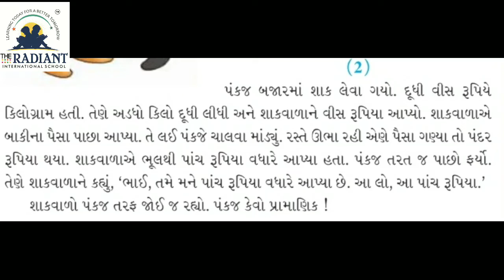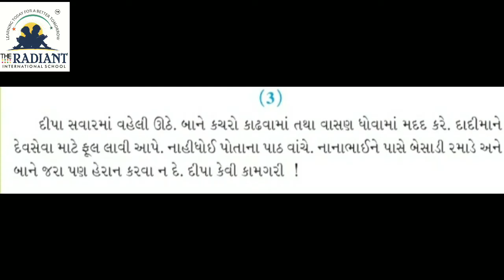Std 5 Gujarati પૂરક વાચન ૨ ભાગ ૧